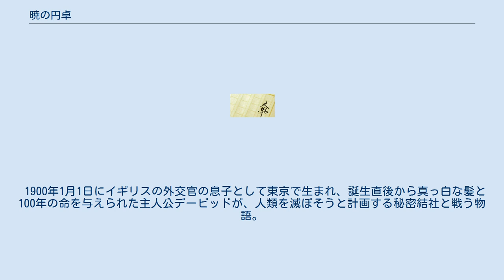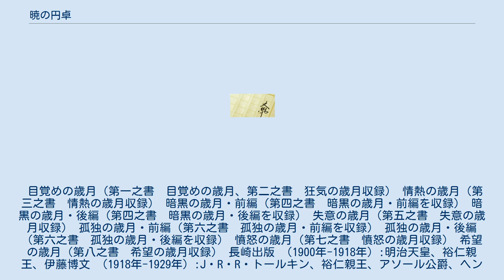暁の円卓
『暁の円卓』（あかつきのえんたく、独:Der Kreis der Dämmerung）は、ドイツの作家ラルフ・イーザウによる歴史ファンタジー小説。
ドイツ語版は全4巻（1999年 - 2001年）、日本語版は2004年から翌2005年10月にかけて、全9巻で長崎出版より刊行された（訳・酒寄進一）。
 1900年1月1日にイギリスの外交官の息子として東京で生まれ、誕生直後から真っ白な髪と100年の命を与えられた主人公デービッドが、人類を滅ぼそうと計画する秘密結社と戦う物語。
戦争の世紀ともいわれる20世紀に起こったさまざまな出来事が織り込まれ、歴史上実在の人物も多数登場し、彼らの言動が主人公の視点から検証されていく。
 目覚めの歳月（第一之書　目覚めの歳月、第二之書　狂気の歳月収録） 情熱の歳月（第三之書　情熱の歳月収録） 暗黒の歳月・前編（第四之書　暗黒の歳月・前編を収録） 暗黒の歳月・後編（第四之書　暗黒の歳月・後編を収録） 失意の歳月（第五之書　失意の歳月収録） 孤独の歳月・前編（第六之書　孤独の歳月・前編を収録） 孤独の歳月・後編（第六之書　孤独の歳月・後編を収録） 憤怒の歳月（第七之書　憤怒の歳月収録） 希望の歳月（第八之書　希望の歳月収録） 長崎出版 （1900年-1918年）:明治天皇、裕仁親王、伊藤博文 （1918年-1929年）:J・R・R・トールキン、裕仁親王、アソール公爵、ヘンリー・ルース （1929年-1930年）:昭和天皇、パチェッリ枢機卿、教皇ピウス11世 （1930年-1939年）:ヒンデンブルク大統領、アドルフ・ヒトラー、フランツ・フォン・パーペン、クルト・フォン・シュライヒャー （1939年-1946年）:昭和天皇、アラン・チューリング、ダグラス・マッカーサー （1946年-1951年）:マハトマ・ガンディー、エリノア・ルーズベルト （1951年-1958年）:アドルフ・アイヒマン、アルベルト・アインシュタイン、ジーモン・ヴィーゼンタール、ダグラス・マッカーサー （1958年-1982年）:フランツ・フォン・パーペン、アドルフ・アイヒマン、ジョン・F・ケネディ （1900年-1918年）:第一次世界大戦 （1918年-1929年）:昭和天皇即位の礼 （1929年-1930年）:世界恐慌 （1930年-1939年）:ナチズム、水晶の夜、ホロコースト、オリンピック・ベルリン大会、ミュンヘン会談、第二次世界大戦 （1939年-1946年）:第二次世界大戦、太平洋戦争、天皇人間宣言 （1946年-1951年）:インド独立運動、ニュルンベルク裁判、朝鮮戦争、世界人権宣言 （1951年-1958年）:朝鮮戦争、トルーマン・ドクトリン （1958年-1982年）:アドルフ・アイヒマン逮捕、キューバ危機 （1982年-1999年）:地下鉄サリン事件